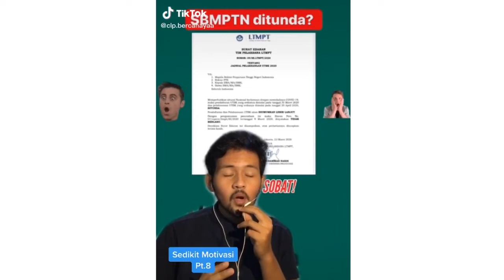PART 1 : Kritik Sosial Ferdian Paleka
Terima Kasih untuk yang sudah menonton video kami.
Jangan lupa untuk di like jika kalian suka, comment jika ada ide baru, Share jika kalian ingin memberitahu teman kalian , dan partinya jangan lupa untuk di SUBSCRIBE supaya kalian mengikuti kegiatan kita.